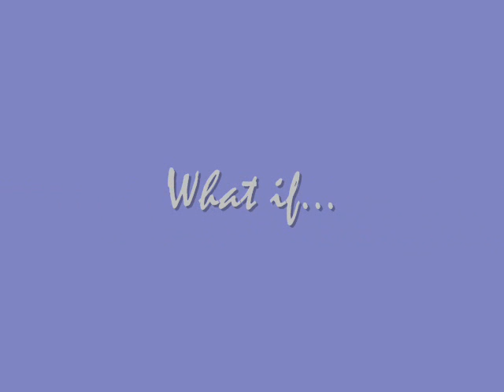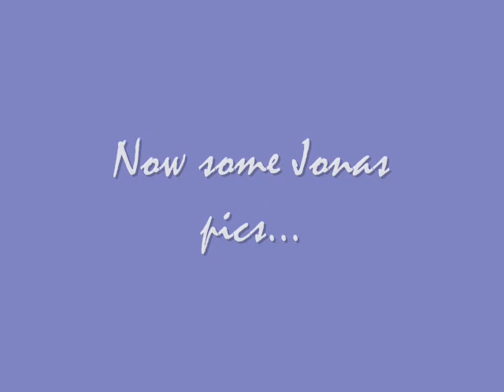Broken Promises & Heavy Hearts [2]- A Jonas Brothers Story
Yayy part 2! ^.^ this part is pretty PG, but it's going to get a little more PG-13 (or more) soon
xxxxxxxxxxxxx
The next morning, Phoebe practically flew into the agency.
"JAMIE!" she yelled across the lobby, catching the photographer before he stepped into the elevator. "Now I know that I don't have anything booked today, but I was wondering about-" Jamie cut her off "Everyone's been asking me about that today," he said, annoyed. "Naturally, there's security, sweetie."
Phoebe's face fell. "Oh... I was going to bring my sister along. She's absolutely smitten with the youngest Jonas..."
"Aw honey," Jamie said, "I'll do my best to get you girls in. I should be able to pull some strings; I AM photographing them after all." He said smugly.
Phoebe gave him a big hug. "Aw Jamie, you're the best. Thanks so much,"
-a few hours later-
Taylor ran down the stone steps to her school, her light brown hair flying behind her. She stopped when saw her sister's silver Lexus. "Heeyyy Phoebe. And Katie?" She said, noticing her other sister slouching in the backseat. "So," she said "Is this going to be a surprise, or are you going to tell me?"
"Surprise, obbvs," Phoebe said, grinning. I am possibly the best big sister EVER, she thought.
Phoebe drove downtown and stopped in front of the Elite Model Management building, giving her keys to a valet.
"You're bringing me to work?" Taylor said, in confusion, going through the huge revolving doors. She didn't know what to expect, but it wasn't this.
"Don't jump to conclusions," muttered Katie. "This one," she said, jerking her thumb towards Phoebe, "Actually, she cooked up something pretty cool. Well," she said, rolling her eyes, "YOU will think it's absolutely amazing."
"Gah I hate surprises," Taylor whined, following Phoebe and Katie into the elevator. As the elevator neared the penthouse, Taylor considered the possibilities; would she have her own photo shoot? Or, would she be watching someone else's, maybe? Maybe it would be something like Calvin Klein or Abercrombie, Taylor thought, imagining the scantily-clad male models.
The elevator pinged, and the doors opened. Phoebe and Katie stepped out of the elevator, followed by Taylor. Taylor only had about two seconds to admire the huge bustling room with whitewashed walls and enormous windows before being stopped by a HUGE man.
"Sorry, no ones allowed here." He said.
Taylors mouth went agape. Could it be? She thought. No, no, it can't be, she thought, and pushed the notion out of her head. No way was her sister THAT well connected.
"Oh, my bad. Um let me find my ID, I'm official," Phoebe muttered, digging through her large metallic hobo bag. She pulled out a laminated card with her picture on it, and the man nodded.
"OK, miss, you can go, but these two can't, sorry," he said.
"They're my guests, and I know the photographer- hey, Jamie!" Phoebe shouted above the noise of the room.
Jamie came over and nodded at them "Yeah, Rob, they're special guests. This girl," he motioned at Phoebe "I've shot in more spreads then I could count, and she's practically half my age," he said, pouting. "And she brought her sister here as a birthday surprise. By the way," he said whispering in Phoebe's ear, "Is that your other sister? She's gorgeous. So is the little one. You Albright girls are all so stunning." He paused "I heard that Versace was looking for some fresh faces..." he said, trailing off.
Phoebe laughed, "I'll pass on the message. Anyway... I think it's time to introduce Taylor to the special guests."
Taylor heart was racing. Not only did this bodyguard look like a certain rapping bodyguard, his name was ROB. She followed Phoebe and Katie, who had disappeared behind a rack of clothes that obscured her view of the rest of the room. "Hey guys, wait up-" Taylor stopped short. "OHMYGOD!" She uttered in a voice two octaves higher than her own, and then smacked her hand over her mouth "Phoebe!" Taylor squeaked, giving her big sis a huge hug. "I can't believe you did this for me!"
Then her heart stopped. Oh no! She thought. "Phoebe!" she whispered. "Look at what I'm wearing!" [clothes in vid]
Phoebe glanced at her. "What? You look cute."
Taylor moaned. "But if I knew that I was going to meet the Jonas Brothers today, I would have made umm, I dunno, an EFFORT?"
Katie rolled her eyes, and muttered "Drama queen."
Phoebe sighed. "Chill out. They're coming over now.."
hehehe oh no!